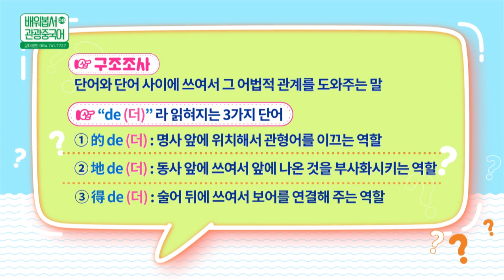2022 배워봅서 관광중국어 | 08강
2022 배워봅서 관광중국어 | 08강 : 식당 초급